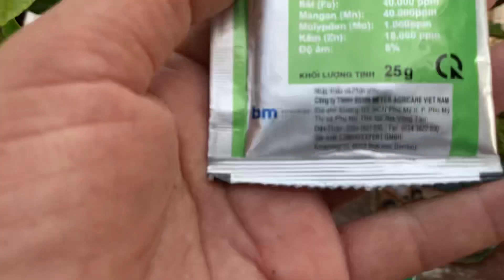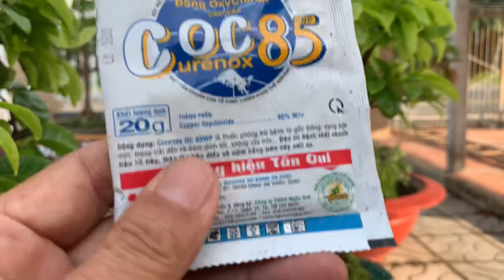Ngày 28/2al Những loại Thuốc Xịt Cho Cây Mai Nuôi Chậu Cả Năm 2022-2023